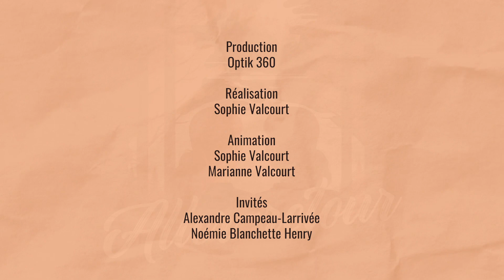Aller-retour: Noémie et Alexandre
Les soeurs Valcourt reçoivent Noémie Blanchette Henry, technologue en imagerie médicale, et Alexandre Campeau Larrivée, physiothérapeute.